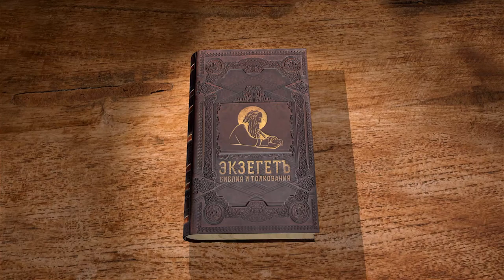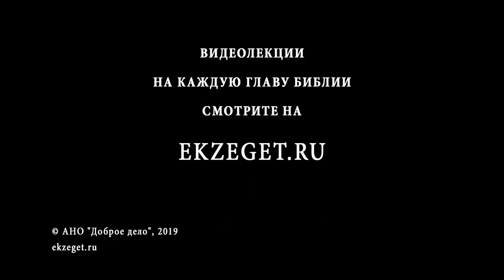Псалтирь. Псалом 12. Андрей Десницкий. Библия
1 [Начальнику хора: псалом Давида.]
2 Надолго ли, Господь, Ты оставил меня? Неужели навсегда? Надолго ли отвернулся Ты от меня?
3 Сколько сетовать мне еще? Весь день в сердце боль! Долго ли глумиться врагу надо мной?
4 Взгляни на меня, отзовись, о Господь, мой Бог! Дай глазам видеть свет, сном смерти не дай уснуть!
5 Пусть не думает враг, что осилил меня, и не веселится, что я упал.
6 Я надеюсь на милость Твою! Ты даруешь мне радость — спасенье даешь, я буду петь, как Господь меня спас!